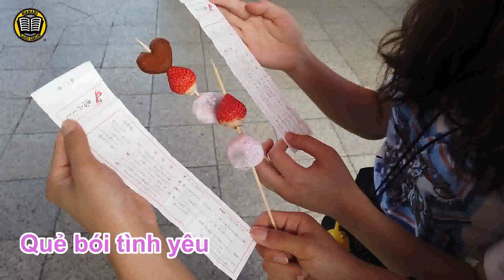Thăm thú Asakusa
Bọn mình đã ăn bánh castella dâu tây xiên que đặc sản nơi này
Quẻ bói tình yêu
Chúng mình  mua cả kem tươi nữa